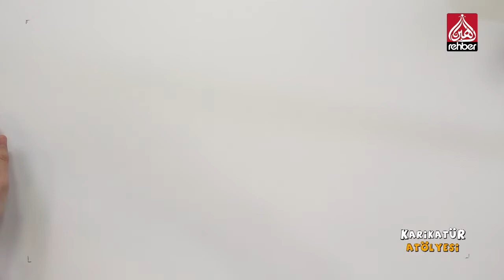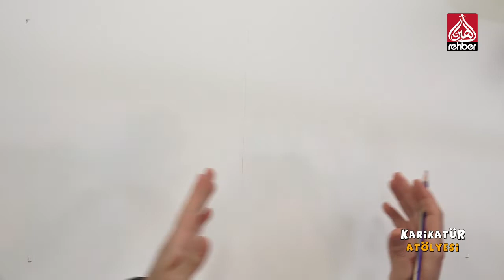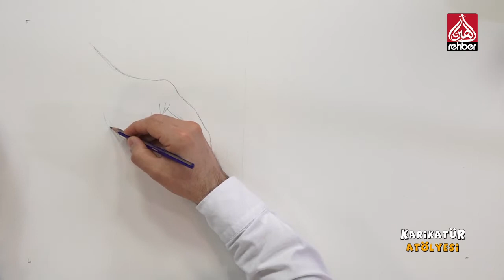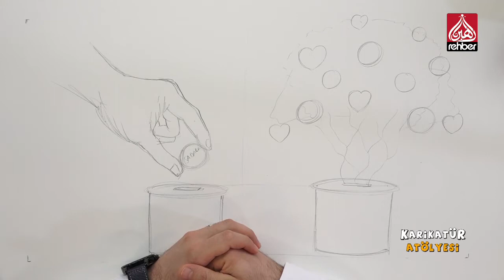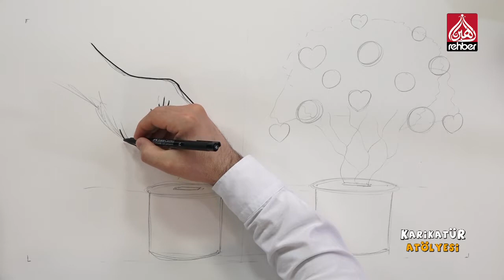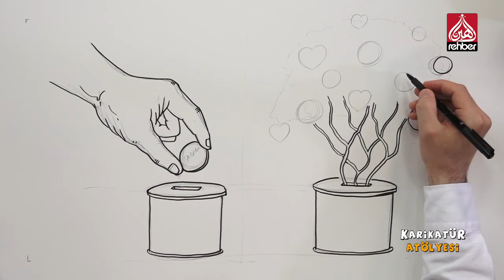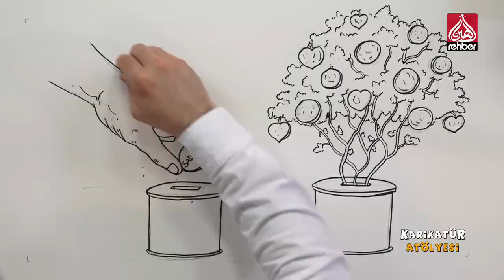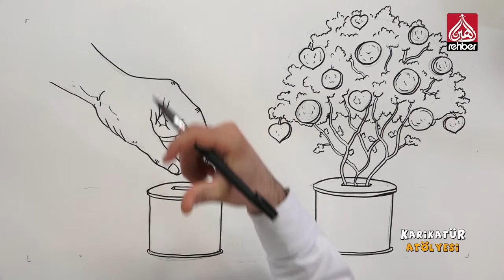Sadaka ✏️ Karikatür Atölyesi 25.Bölüm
Mikail Çiftçi ile Karikatür Atölyesi ✏️ ...

Konu: Sadaka

Bismillahirrahmanirahim...

Ailemizin Kanalı

Frekans          :  12685

Polerizasyon  : V(Vertical-Dikey)

Sembol           : 30.000